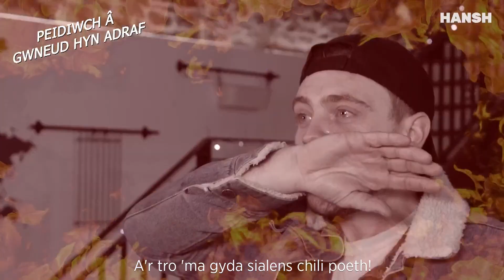No Wê: Cnau poeth...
Odyn, ni nôl! Tro 'ma - gyda sialens Cnau poeth – TÂN boeth! Ding, ding, gadewch i'r sialens ddechre!

Yes, we are back, and this time it’s a HOT NUT challenge. Ding ding, let the challenge begin!